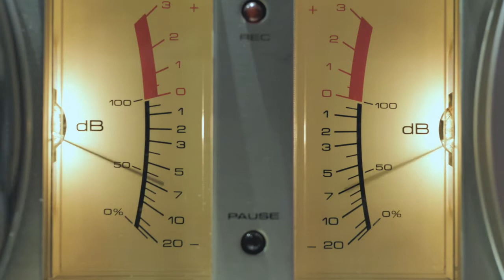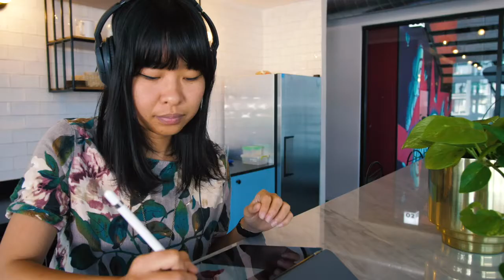Front Door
Afro Reggaeton